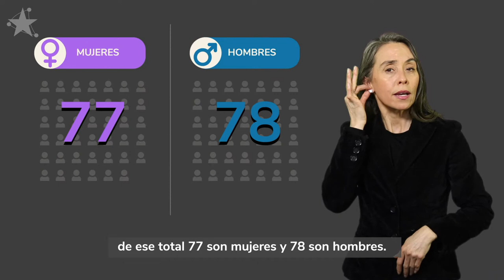PROCESO CONSTITUYENTE EN LENGUA DE SEÑAS - ¿Cómo está conformada la Convención Constitucional?